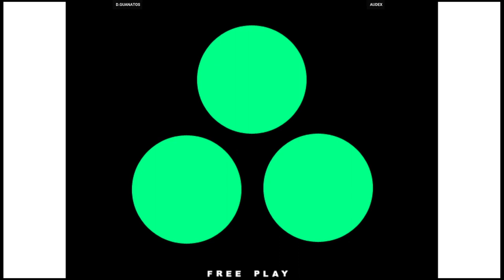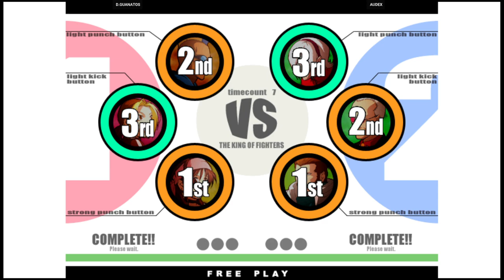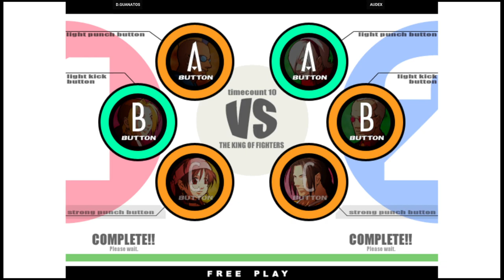KOF XI | D.GUANATOS VS AUDEX | 🇺🇸🇲🇽 Fightcade2